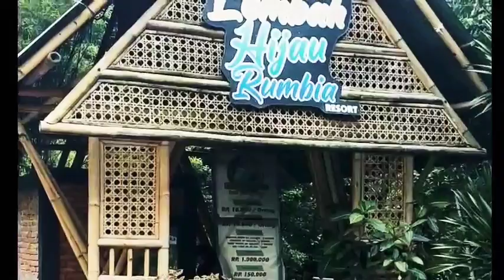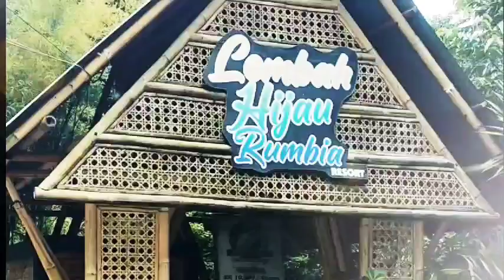LEMBAH HIJAU RUMBIA JENEPONTO_2018A